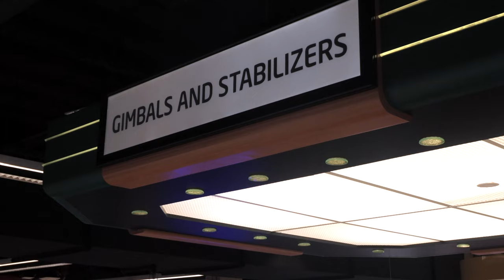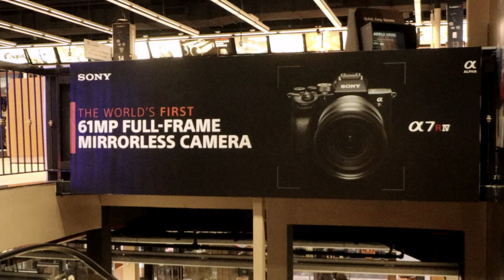A Look At B&H Photo Store in New York City, My Favorite Store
B&H Photo Video (also known as B&H Photo and B&H and B&H Foto & Electronics Corporation) is an American photo and video equipment retailer founded in 1973, based in Manhattan, New York City.  B&H conducts business through online e-commerce consumer sales, business to business sales, and its one retail location. Customers engage with B&H via its websites, retail store, phone sales and customer service, email, and chat channels.

B&H stands for Blimie & Herman, the founders of the store although "Store Manager Eli Daskal said he has always been told that the name B&H comes from 'Baruch Hashem'.

n May 2007, Zagat wrote that B&H offers "more cameras than the paparazzi at the Oscars", with "cordial" staffers who "know their stuff".

In 2015, their Google Play app was named the "Best Mobile Shopping App" at the Mobile Shop Conference.

In 2016, Consumer Reports awarded B&H Photo its No. 1 Top Rating for Best Electronics Retailer. In 2018 it named it the leading online consumer electronics retailer.

In May 2018, B&H was named by Forbes Magazine as one of America's Best Midsize Employers for 2018. The Forbes recognition was based on independent employee surveys conducted by Forbes.

Also in 2018, B&H's consumer website was recognized as the Best for User Experience of any e-commerce company by the Baymard Institute.

Newsweek named B&H as one of America's Top Companies for Customer Service in 2019, with top position in the consumer electronics category based on over 130,000 customer evaluations.[35] Newsweek again recognized B&H for excellence in Customer Service for 2020.